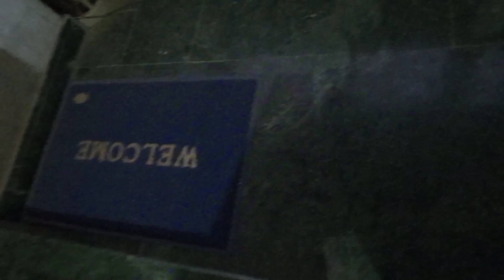my first vlog//